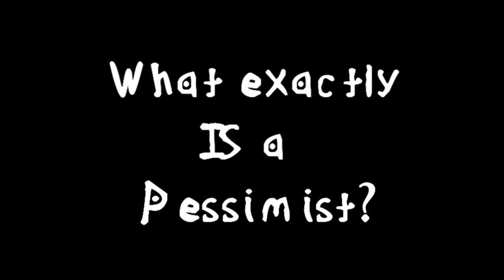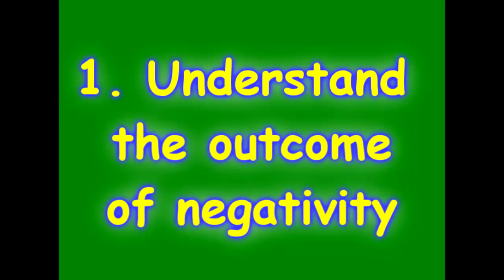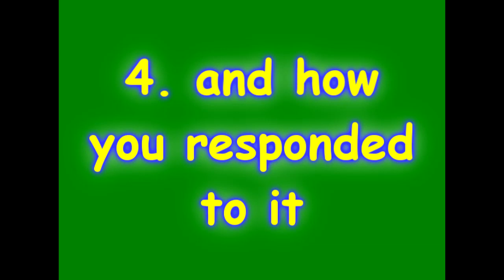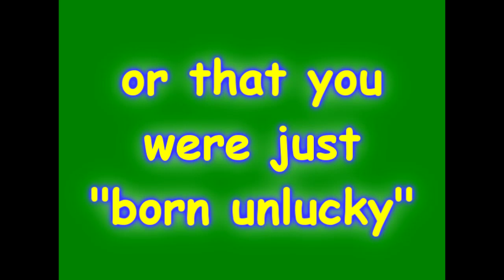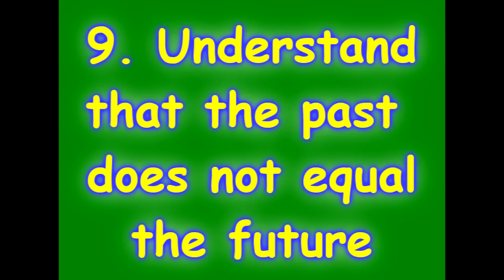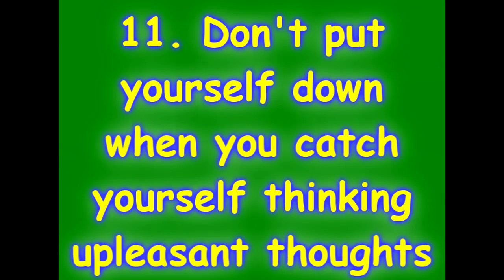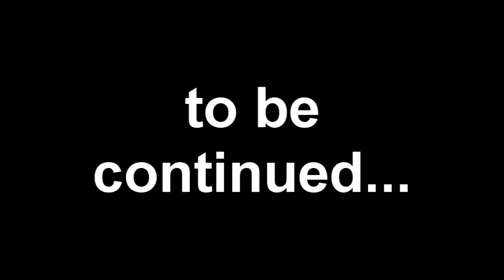HOW TO STOP BEING A PESSIMIST - PART 1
Click here to book a FREE coaching session to help you overcome your pessimism

What Can Cause Pessimism?

1. For some people, a pessimistic attitude serves as a source of sardonic humor and might even be a coping mechanism. They might feel they are actually warding off negativity by being prepared for the worst. They believe that "If you continually expect the worse, you are apt to be pleasantly surprised a lot. However, if you always expect the best, you may be disappointed frequently." This is considered a reasonable rationale for pessimists. In reality, this approach hurts them twofold: Once when they are mentally and emotionally preparing for the hardship and once again when it actually occurs. Either way, they're gonna feel bad whether misfortune strikes or not, as opposed to the optimist who has a 50-50 chance of not feeling bad at all. In the case of true optimists, they might not even feel bad when disaster does come their way.

2. Lack of organization is also an important factor. People get overwhelmed and stressed out in today's fast-paced world. When you don't realize just how many things are going on around you, it's hard to focus on how to put them back in order. So it's only logical that you're going to feel lost and everything's going to seem dark and gloomy.

3. Another cause of pessimistic thinking is that the people around us have a great impact on how we feel. Pessimistic people have a way of dragging those around them down to their level. So some people may become pessimistic because they hang out with pessimists. If you have negative family members then that's even worse, coz you can't avoid them as easily as negative friends. If an extended family member is negative, you can choose to live away from them or at least see them less often. But if it's an immediate family member who you live with and can't escape that easily, then you will simply have to learn to ignore their negativity and focus on keeping yourself positive in the midst of it all.

4. The most common reason for pessimism is complaining about unsatisfying circumstances. Complaining about how unhappy you are seems like the easy thing to do. It's a simple and effortless way to let off steam and get some instant relief. But it doesn't solve your problem. In fact, it reinforces it, because just sitting around complaining keeps you from actually doing something to solve your problems.

5. But the major cause of pessimism is usually subconscious. It's in the way you were brought up and taught to think. It's in the way your parents used to think about negative events and that way of thinking has been passed down to you. But don't worry. That can still be changed!

These are all causes that can be prevented and countered. All you need is the will to change. What you have to realize, is that -- no matter what your age, gender or ethnicity may be -- it's never too late to stop being pessimistic! You always have a chance to change for the better.

The Health Hazards of Pessimism

In a recent study, it was found that your attitude affects your health!
Compared to optimists, pessimists are more likely to develop heart disease, to have diabetes, high blood pressure, high cholesterol, depressive symptoms, and are more likely to smoke, be sedentary or overweight.

But there is also an indirect way optimism impacts your health:

Pessimists are less active in improving their health because they don't see potential health problems as fixable. Instead they feel hopeless and give up on themselves. Optimists are more likely to take action, like eating better, exercising, and getting checkups at the doctor's office. A non-optimist is less inclined to take those actions because they feel it won't make much difference. And their lack of positive action makes them statistically more likely to die prematurely.

Negative attitude shortens your life, because pessimism takes a toll on your immune system. The more often you become angry, upset, stressed or frustrated, the more you are ruining your immune system. I know it might sound extreme, but you are shortening your life every time you let negative emotions overtake you.

Your negative mood affects people around you. You should never make others feel bad because if you turn them into a pessimist, they will in turn add to your misery with their own moaning and groaning.

A negative attitude produces negative effects. Every cause has an effect and so your negative attitude produces negative circumstances. Mostly people think it's the other way round, but that's not the case. Your thinking causes your circumstances. Then those circumstances make you feel bad, thus producing a vicious cycle that's very hard to escape.